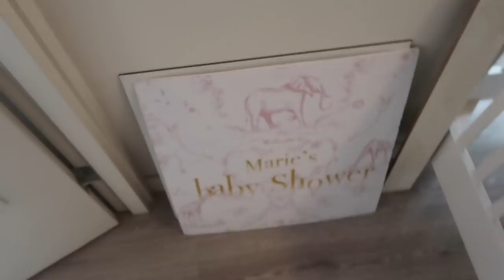WIJ ZIJN ZWANGER! - REINDERS WEEKVLOG #91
In deze weekvlog hebben we ZOVEEL nieuws met jullie te delen! Op Marie's Babyshower was er namelijk nog een grote verrassing: Julie en Mike krijgen ook een baby! In deze vlog beantwoorden we jullie vragen over onze zwangerschappen en nemen we je mee in de 'Baby Announcement' Fotoshoot. Maar dat is niet alles, want er is nog meer groot nieuws...  Reinders x Bijenkorf!

Luvvvvv Reinders ♥!